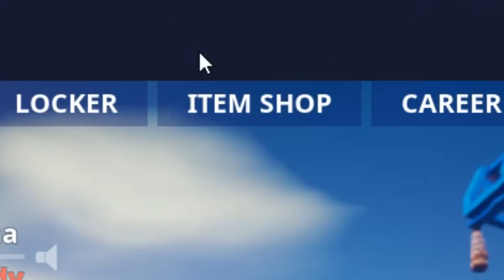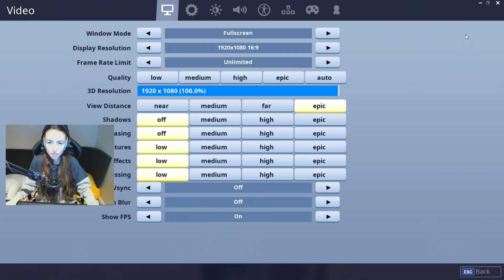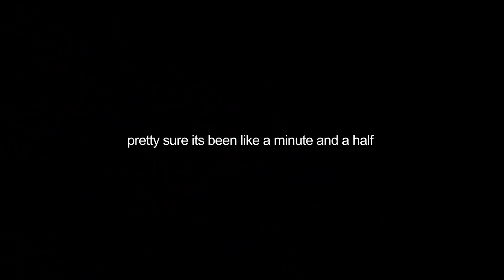My MOM played Fortnite and WON! (Fortnite Battle Royale)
My MOM got her first WIN in Fortnite! Fortnite Battle Royale Gameplay! Be sure to use code "SamaraRedway" in the Item Shop!